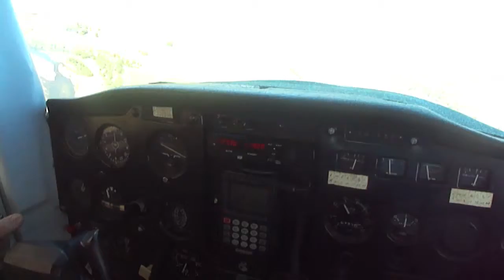Circuit Cessna 150 Watts Bridge All in Fly in.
A Quick Circuit in VH-RXH at the 2012 All in Fly In. Watts Bridge.